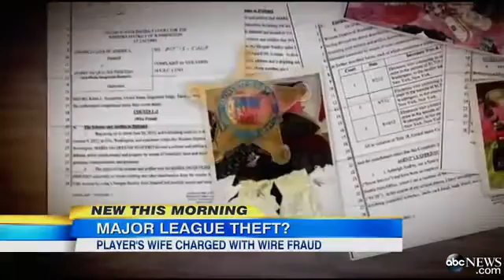Seattle Mariner Carlos Peguero's Wife Accused of Fraud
Carlos Peguero's wife facing charges of using a teammate's wife's debit card for a shopping spree.